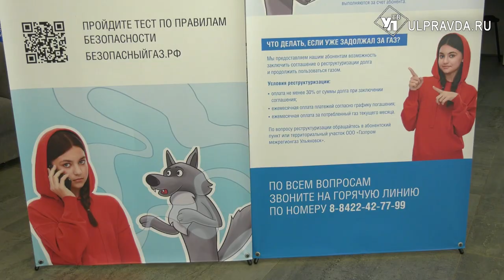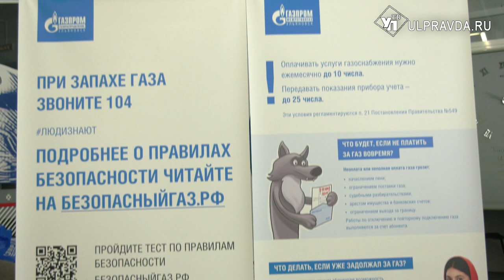В Ульяновске началась летняя кампания по газовой безопасности для детей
Сотрудники «Газпром межрегионгаз Ульяновск» и «Газпром газораспределение Ульяновск» рассказали детям важные правила газовой азбуки.